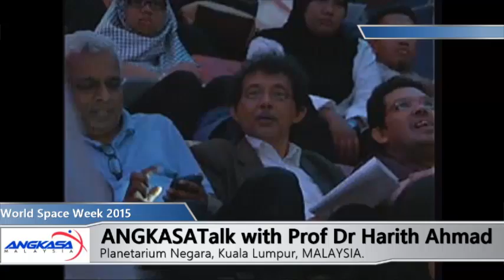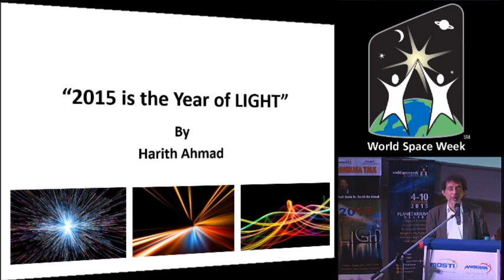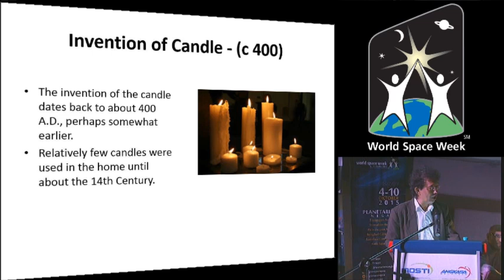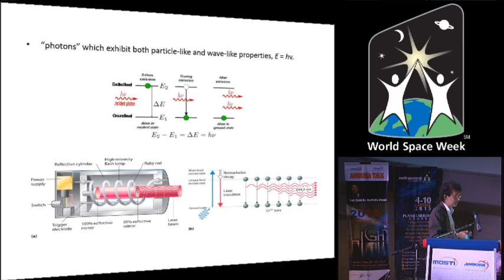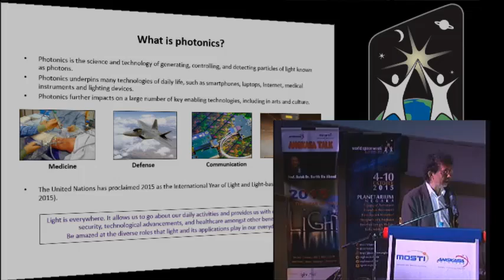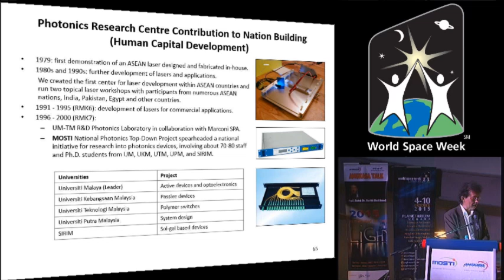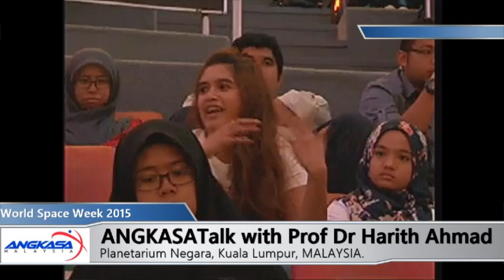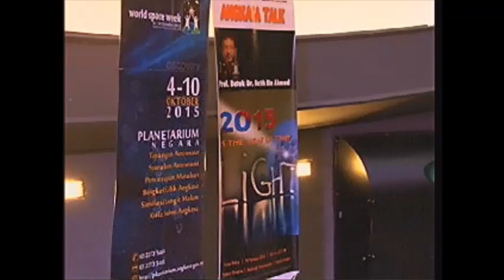ANGKASATalk presents : Prof. Ulung Datuk Dr. Harith Ahmad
Special talk with Malaysia's Distinguished Professor Datuk Dr. Harith Ahmad about "Year of Light 2015" at the National Planetarium, Kuala Lumpur.